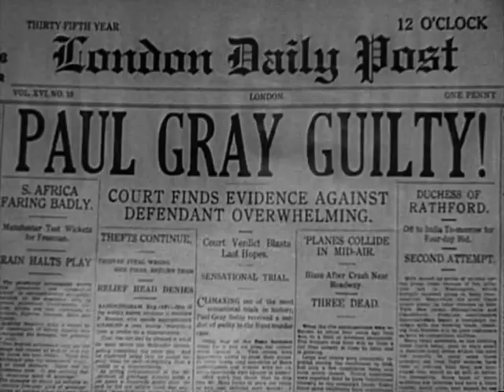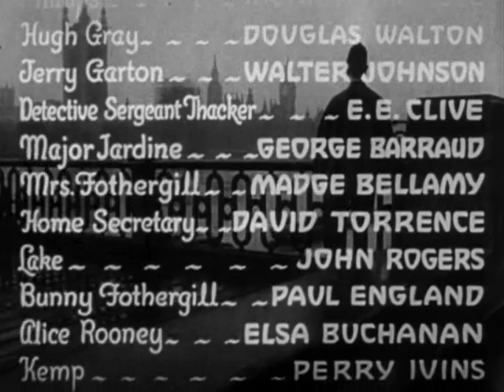Charlie Chan a Londra (1934) Film Completo in Italiano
con Warner Oland